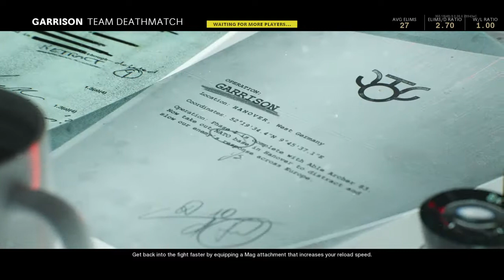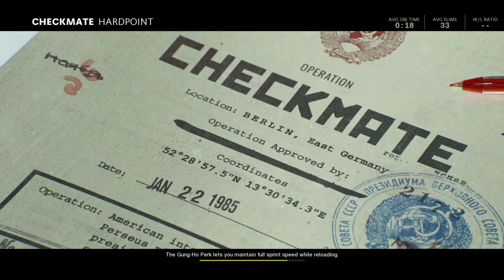James raging AGAIN!